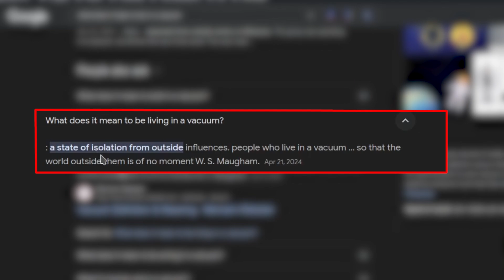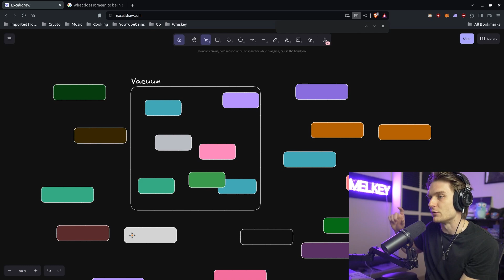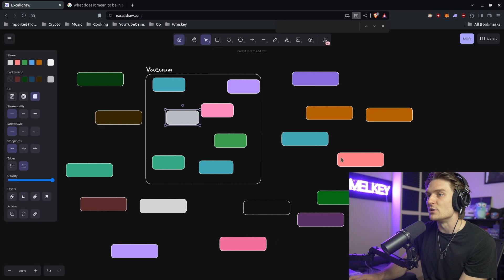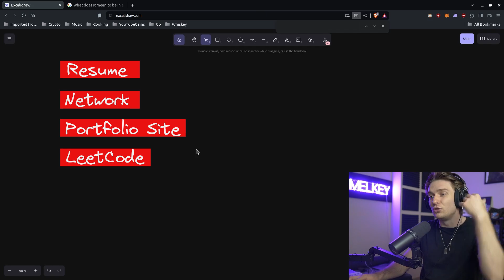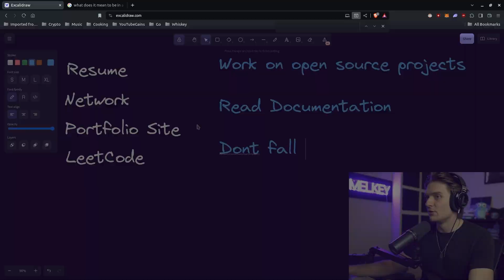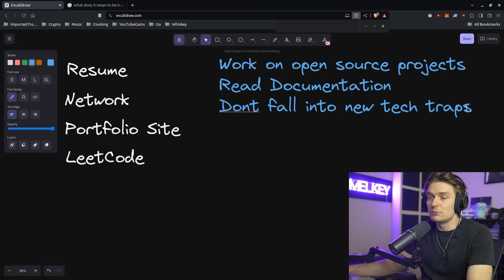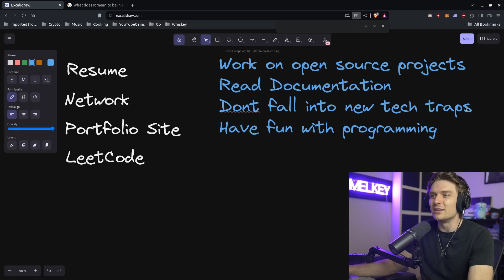The Honest Truth About Tech Career Advice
A lot of things are said in this programming space.
Especially when it comes down to getting a job, or breaking into the tech industry...

I stream live on Twitch every weekend

Coffeezilla is going in on Rabbit R1